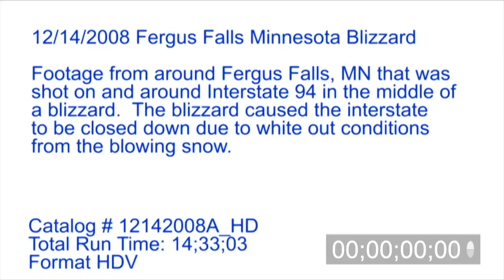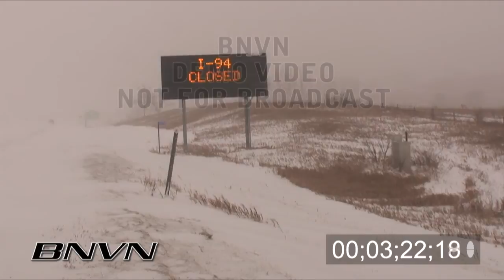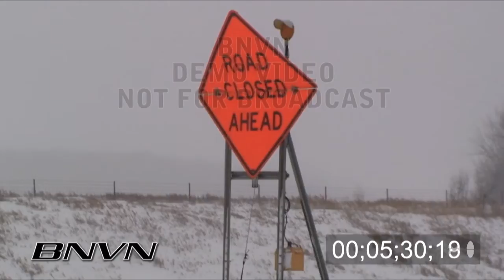12/14/2008 Fergus Falls Minnesota Blizzard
12/14/2008 Fergus Falls Minnesota Blizzard footage from around Fergus Falls, MN that was shot on and around Interstate 94 in the middle of a blizzard. The blizzard caused the interstate to be closed down due to white out conditions from the blowing snow.

Catalog #: 12142008A_HD
Total Run Time: 14:33:03